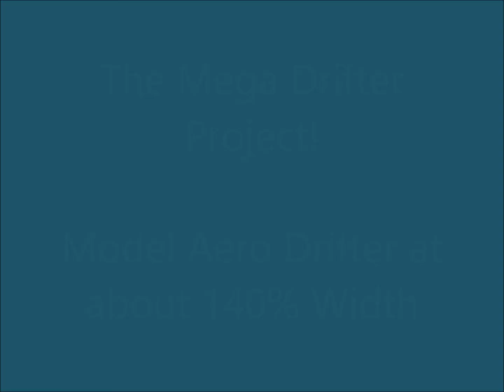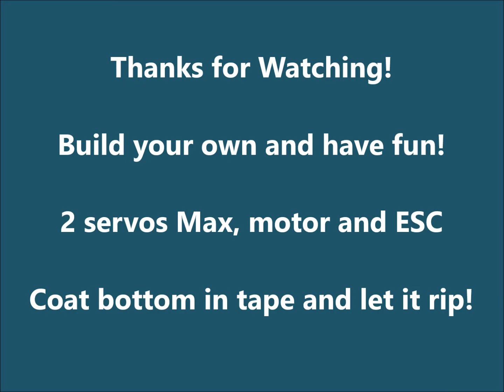MEGA DRIFTER!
Have been having fun with my Model Aero drifter. But feel it is too narrow...too easy to flip. My multiple repairs are testament to this. So decided to build a bigger one. Made it wider mostly to see how it would be. Video shows the build steps and the first "drive". Mistake i made was making the rudder out of EPP without reinforcement. And if you watch the video closely you will see the top part flop over under throttle. Right turns sucked a a result lol. It has now been fixed. More video to come.